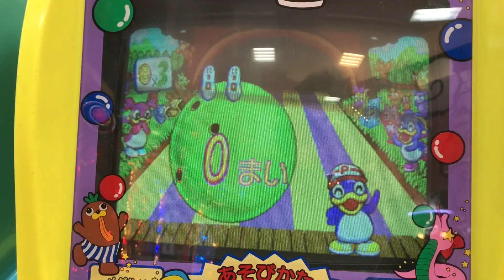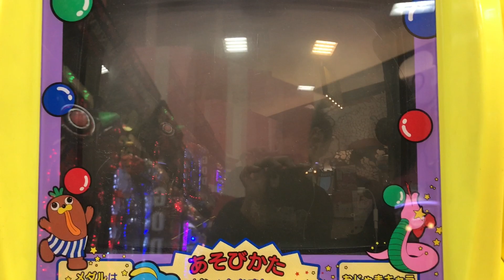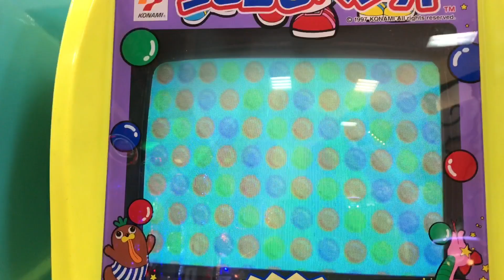【キッズメダルゲーム】コロコロペン介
コロコロ